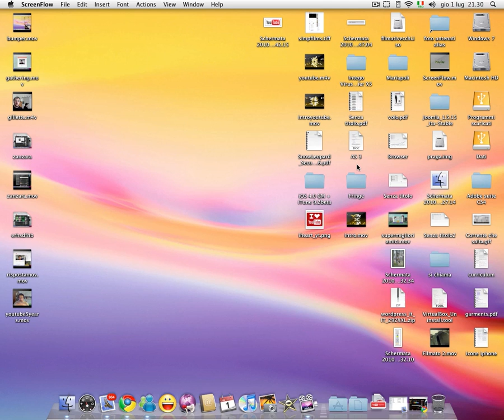Il canale del giovedì - Canale consigliato ai possessori di pc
Oggi apro una nuova rubrica settimanale in cui consiglierò nuovi canali interessanti a chi mi segue.

Quest'oggi parlo del canale di dadokit1 che si occupa di tuning di windows, come proteggere il sistema e migliorare le performance.